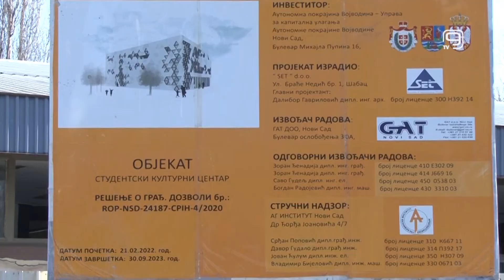TV KANAL 9, NOVI SAD: POČINJE IZGRADNJA NOVE ZGRADE SKC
U toku su pripremni radovi na izgradnji objekta Studentskog kulturnog centra Novog Sada čiju izgradnju finansira Pokrajnska vlada sa 650 miliona dinara, a čiji se završetak očekuje za nešto manje od 2 godine.